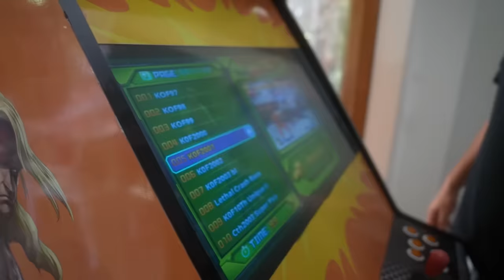SİNİRDEN DELİRDİ!! TUNA TAVUS İLE ÖĞÜNLERİ DEĞİŞTİRDİK!!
Selamlar, Mehmet Burak Şentürk YouTube kanalından herkese merhaba! Bu videoda Tuna Tavus ile öğünlerimizi değiştirdik sinirden delirdi .Bakalım siz nasıl bulacaksınız? Çok eğlendiğimiz, sizin de çok eğleneceğiniz bir video oldu.  İyi seyirler.

iyi ki varsınız dostlar!

Videomu beğendiyseniz, kesinlikle göz atmanız gereken videolarım;

👉(ÖZEL BÖLÜM) -5 DERECEDE İPİN ELİMDE! HAVUZA SON DÜŞEN KAZANIR!  @Doch    @Vales   @Shinka

Ben Mehmet Burak Şentürk namıdiğer Egoist Pati. Bu kanalda bol bol vlog ve eğlenceli challenge videolarımı izleyeceksiniz. Bazen kendi hayatımdan bazen de arkadaşlarım ile çektiğim videolar ile sizlerle olacağım. Bana destek verdiğiniz için sonsuz teşekkürler...